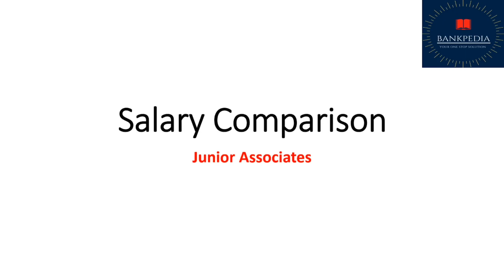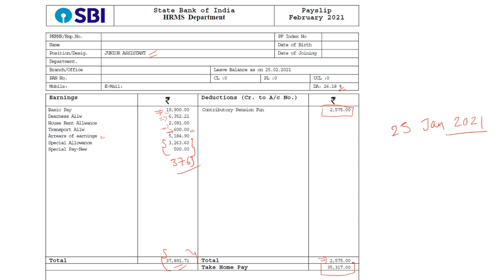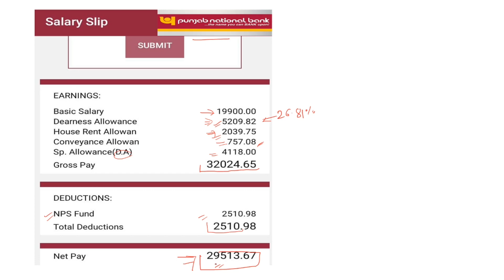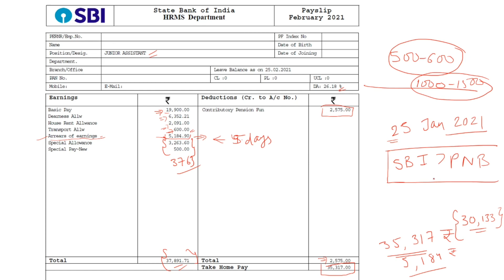SBI JA/SALARY SLIP | PNB Salary Slip | Comparison | 2021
In this video we shared the latest salary slip of new joined candidates in PNB and SBI.